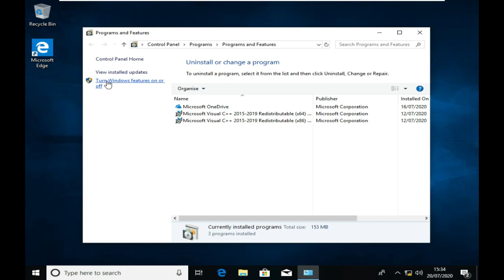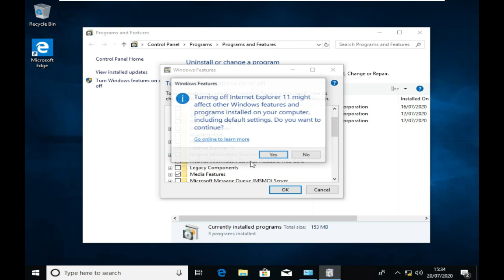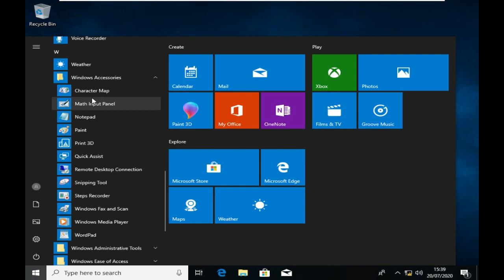How To Disable or Uninstall internet explorer in windows 10 || Tech Solution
Hello friends
In this video I will tell you that how you can uninstall or disable windows inbuilt internet explorer in Windows 10 in easy steps if you follow this steps then you can uninstall or disable internet explorer.

Notepad file link:-

if this video helps you so like to video

and share to video

lllllllllllllllllllllllllll.               sssssssss
          lllll.                      ssssssssssssssss
          lllll.                   ssss.                     ssss
          lllll.                 ssss.                     ssss
          lllll.                  ssss.                   ss
          lllll.                    sssssss
          lllll.                      ssssssssss
          lllll.                           sssssssssss
          lllll                  ssss.        sssssssss
          lllll.               ssss.            sssssssss
          lllll.              ssss.                 sssssss
          lllll.           ssssssss.             sssss
          lllll.              ssssssss ssssssss
          lllll.                  sssssssssssss

how to install windows in vmware virtual box full tutorial